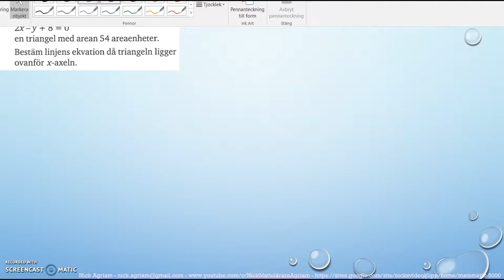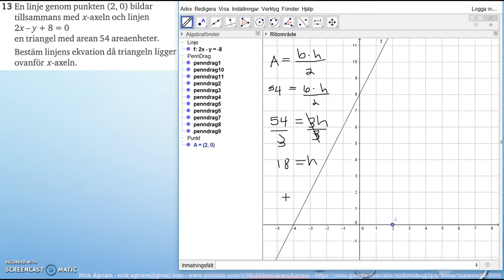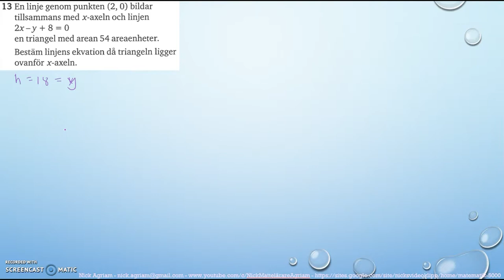Matematik 5000 Ma 2c Kapitel 1 Algebra och linjära modeller Blandade övningar 1B - 13